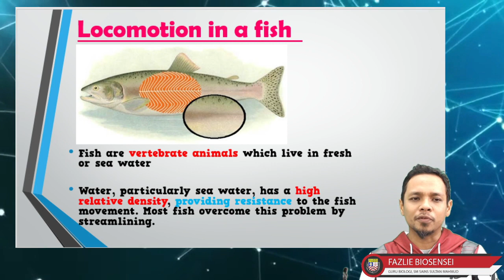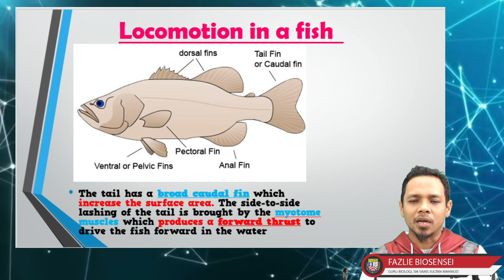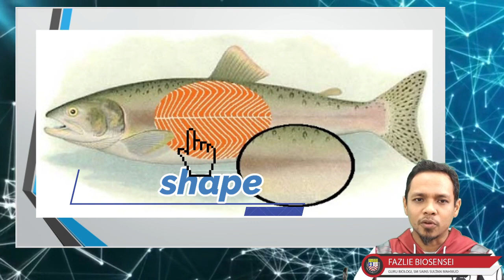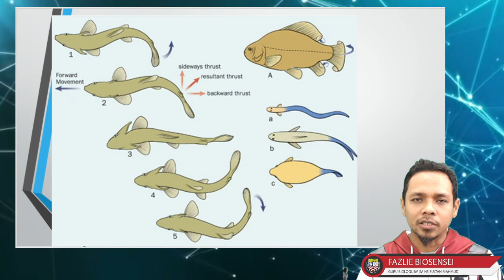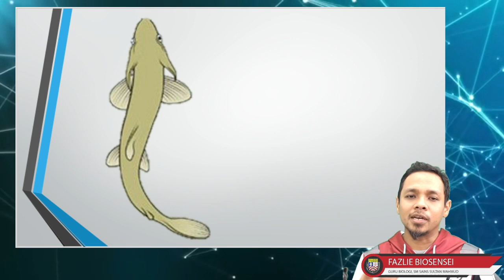BIOLOGY A+ KSSM - MOVEMENT MECHANISM OF FISH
BIOLOGY KSSM CHAPTER 14
14.3 - MOVEMENT MECHANISM OF FISH

Video in adalah penerangan bagaimana ikan berenang di dalam air dengan menggunakan sifat antagonistik otot miotom.

Apakah otot miotom/myotome?
Bagaimana otot myotome/miotom membantu ikan berenang?
Apakah pula peranan sirip?

Semuanya diterangkan secara ringkas di dalam video pendek ini.

Ayuh, tonton dan kongsi video ini untuk mengetahuinya lebih lanjut.

Juga FOLLOW CHANNEL TELEGRAM saya.